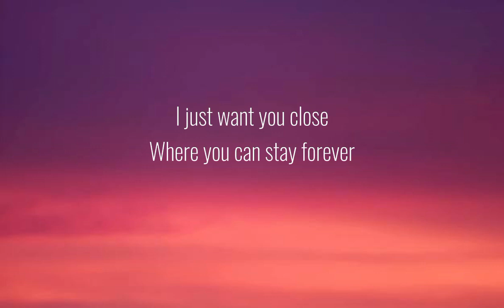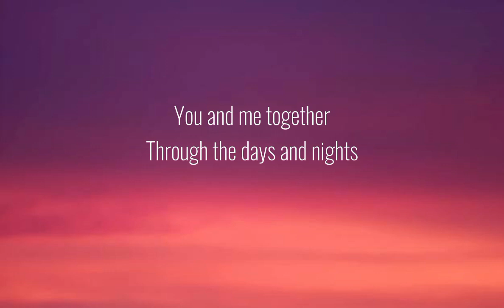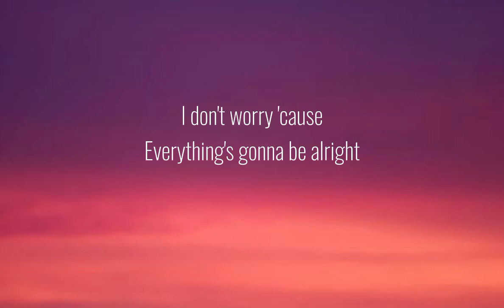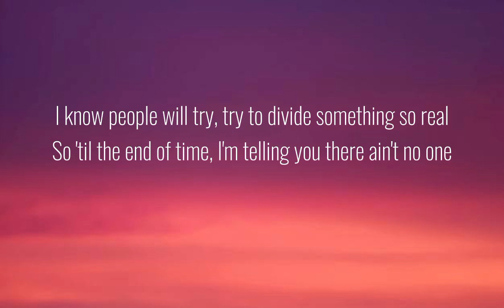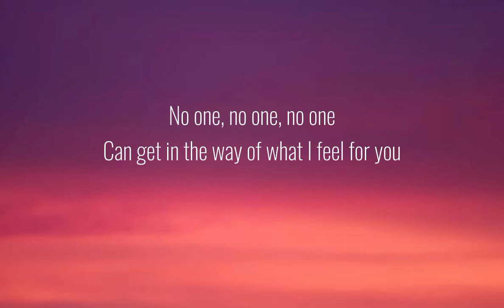No One-Alicia Keys|Lyrics Video|Davina Michelle- Song Cover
No One- (Lyrics)
By: Alicia Keys

Where you can stay forever
You can be sure
That it will only get better

I don't worry 'cause
People keep talking they can say what they like
But all I know is everything's gonna be alright

Can get in the way of what I'm feeling
Can get in the way of what I feel for you, you, you

And my heart is hurting
You will always be around
This I know for certain

Can get in the way of what I feel

I know some people search the world
To find something like what we have
I know people will try, try to divide, something so real
So till the end of time I'm telling you there ain't no one

Oh oh oh oh, oh oh oh oh, oh oh oh oh, oh, oh, oh, ohh